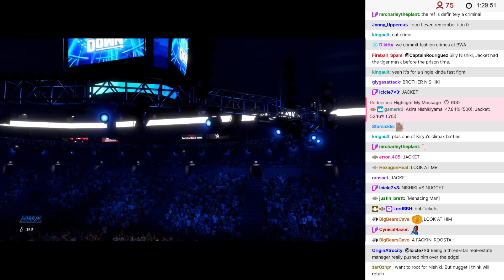BWA S12E14 - 05: Akira Nishikiyama vs Jacket for the Arcade Champioship